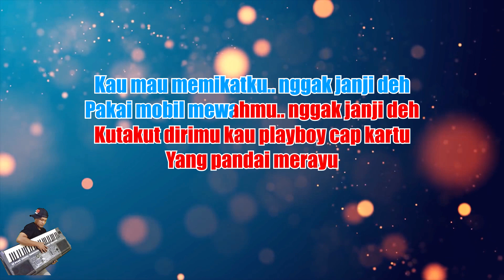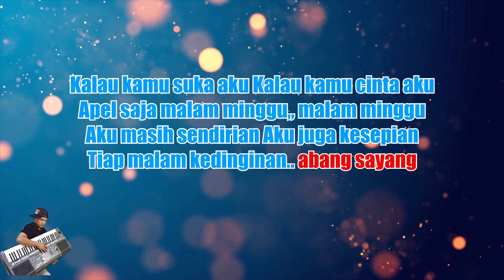Erie Suzan - Nggak Janji (Leboy) Remix Karaoke | Cberhibur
Originally Performed by ERIE SUZAN – NGGAK JANJI

*This version is not the original version, and is not performed by ERIE SUZAN